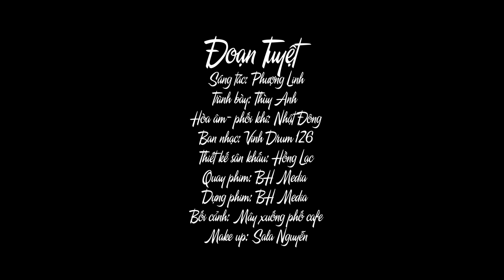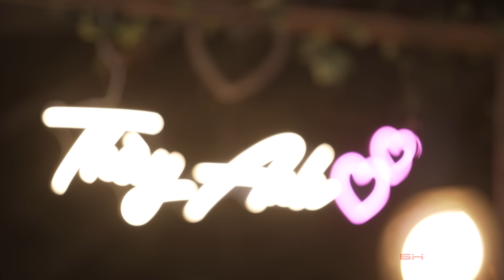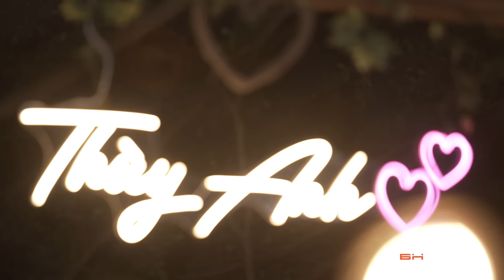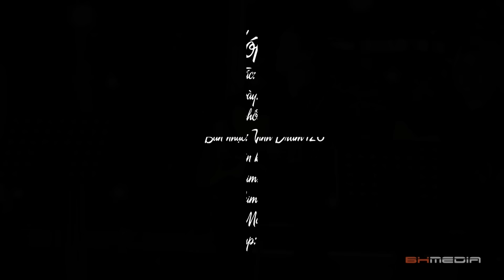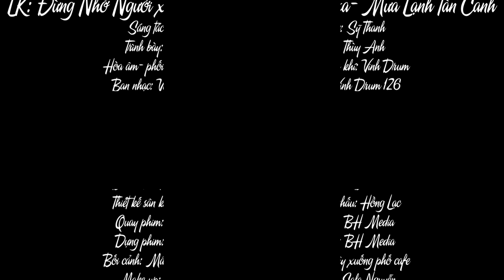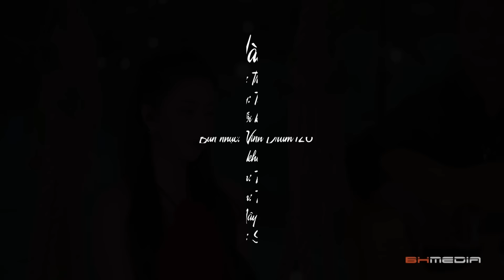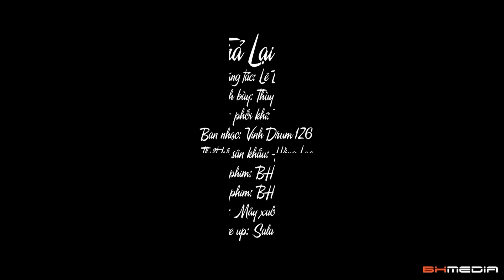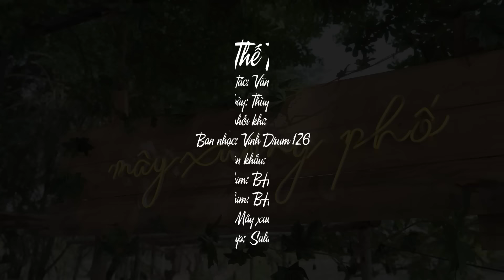KHÔNG THỂ CHỐI TỪ Sức Hút Ngọt Ngào Nàng Thơ Bolero THÙY ANH 🔥 NẾU ĐỜI KHÔNG CÓ ANH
Đây là kênh youtube chính thức của nữ ca sĩ Thùy Anh - Chuyên dòng nhạc Bolero, Trữ Tình
Thùy Anh là một ca sĩ trẻ tài năng của trung tâm Giọng Ca Để Đời
Đừng Quên Đăng Ký Và Đẻ Lại Bình Luận Bên Dưới.
© Bản quyền thuộc về Thùy Anh. Vui lòng không đăng tải lại dưới bất kì hình thức nào